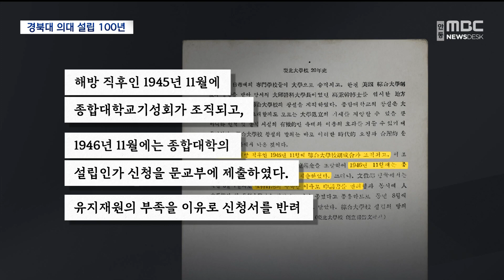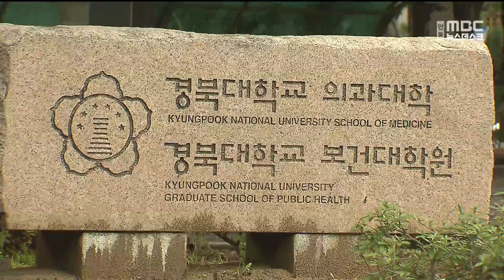[R]경북대 의대 설립 100년 / 안동MBC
2023/09/01 17:31:59    작성자 : 김철우

◀ＡＮＣ▶
100년 전 오늘 서울을 제외하고는
전국 처음으로 대구에 근대식 의과대학이
문을 열었습니다.

현 경북대 의과대학의 전신인데요.

일제 강점기 근대 의학을 가르칠
교육기관 설립은 대구경북민들의 열망과 노력이 있었기 때문에 가능했습니다.

김철우 기자입니다.
◀ＥＮＤ▶

◀ＶＣＲ▶
일제강점기인 1910년 대구에는
관립 의료기관인 자혜의원이 문을 엽니다.

당시 대구에서는 의학교육기관 설립에 대한
열망이 컸고 이런 열망들이 모아져
1923년 9월 1일 대구의학강습소가 문을 엽니다.

서울을 제외한 지역 최초의
근대식 의과대학으로, 여기서
현 경북대 의과대학의 역사가 시작됐습니다.

이후 의학교 지정과
의학전문학교 승격 과정에서
대구는 평양과 경쟁을 벌입니다.

◀ＩＮＴ▶ 최은경 교수/경북대 의대 100년사 집필
"평양과 대구가 서로 자신들이 좋은 의료기관으로 의사 양성에 의전(의학전문학교) 승격을 누가 먼저 하느냐, 경쟁 관계에 있었어요. 의전(의학전문학교) 승격을 위해서 중요했던 게 시설이었고 그 시설을 짓기 위해서 경상북도 지방비 뿐만 아니라 각 지역 유지들이 많은 모금을 한거죠."

1926년 7월 지금의 대구상공회의소인
대구상업회의소에 대구경북 유지들이 모여
10만원 기부를 결정하는 것을 시작으로
대구경북 전역에서 모금 활동이 일어납니다.

이런 노력의 결과, 1933년 대구의학전문학교로
승격함과 동시에 당시로서는 보기 힘들 정도로 크고 현대적인 시설의 의과대학 건물이
들어섭니다.

CG]
이런 노력은 해방이후 대구에서
종합대학 설립으로 이어져 1945년 11월에
종합대학교 기성회가 조직됐습니다.

1년 뒤 문교부에 대학 설립을 요청했다가
무산되자 국립종합대학 건립에 나섰습니다. CG]

◀ＩＮＴ▶ 권태환/경북대 의대 학장
"대구의과대학 학장이셨던 고병간 학장을
중심으로 해서 당시 대구에 있었던 사범대학, 농과대학, 그리고 사립 대구대학이라는 대학들이 있었습니다. 4개 대학 학장들이 모이고
기록에 따르면 72명의 관민이 호응해서 당시
국립종합경북대학교 건립위원회를 만들었습니다. 복현동 일대에 넓은 30여만 평의 교지를
확보하고 재원을 확보해서 드디어 1951년 10월 6일 설립 인가를 받게 됩니다."

경북대학교 의과대학은 이후 100년 동안
9천 명이 넘는 의사 인력을 배출하고
경북대병원을 통해 대구경북 지역민들의
진료와 치료를 담당해 왔습니다.

국립대학의 기능을 하고 있지만,
의대를 만들고 현대식 병원을 만드는데는
대구경북민들의 염원과 의지가 모아진 결과였고 그 결과물인 의대와 병원은
100년 동안 대구경북 의료를 떠 받치는
주춧돌의 역할을 이어오고 있습니다.

MBC NEWS 김철우입니다.
(영상취재 장우현, CG 김현주)
◀ＥＮＤ▶